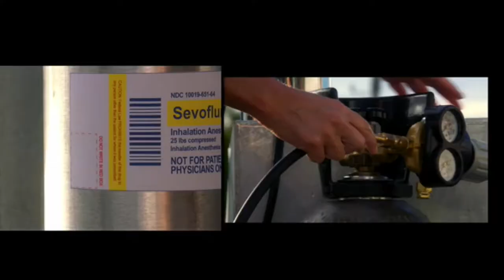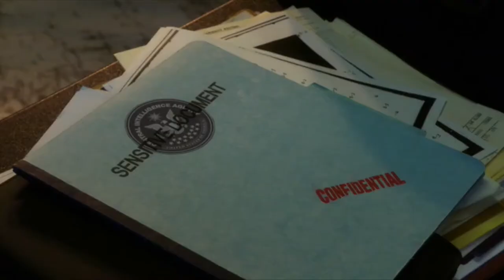Michael gasses Olivia Riley and company (Burn Notice) (6 x 17)